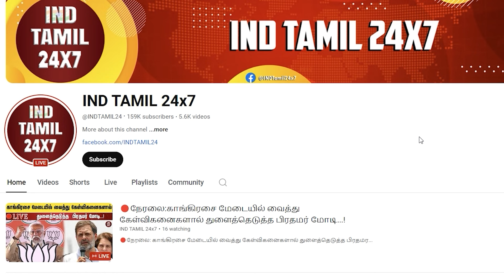எந்த முறையும் இல்லாமல் இந்த முறை வசமாக சிக்கிய திமுக.... அஸ்திவாரமே அசைந்தது...!